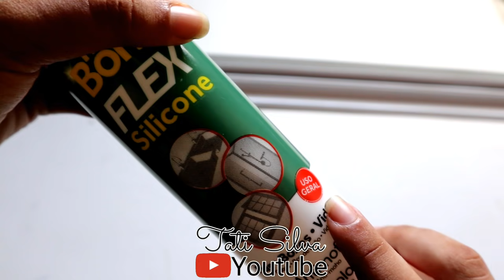armário de PVC para pia da cozinha Lindo e Fácil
Lista de materiais utilizados:
Folha de PVC, perfil PVC, sanca PVC, Cola instantânea e de silicone, cerra, e o puxador.
Valor total:

Dicas importantes:
 faça o corte na diagonal no perfil e na sanca, se quiser pode fazer nos quatro lados eu fiz apenas na parte de ( de cima que está junto com a pia e na parte que eu colei no chão )